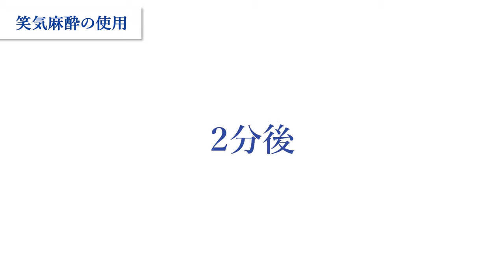ワキガ多汗症治療【ミラドライ】美容専門医が効果的な照射方法を徹底解説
ワキガ多汗症治療・ミラドライ。どこで治療しても同じと思っていませんか？
ワキガ治療歴10年以上の当院では、効果が高く痛みが少ない照射方法を追求しています。

※※当院の医師は全員、ミラドライ認定医。介助スタッフも全員ミラドライのディプロマを取得しています※※

▼ワキガ・多汗症についてのドクターブログ

〇ミラドライ　当院の施術方法について

〇ミラドライ照射後はどのように臭い・汗が減る？照射後の臭い・汗の推移について！

〇ミラドライ施術でワキガ・多汗症は再発するのか？

〇ミラドライの施術後の痛みを軽減させる！長時間作用型麻酔薬「エクスパレル」を導入！

▼エースクリニックへのお問合せ
◇名古屋院◇

すべての方にさらに笑顔を届けたい
エイジングケアを得意とするクリニック
エースクリニック　名古屋院・大阪梅田院

理事長
竹内 孝基

理事長経歴
平成9年
大阪大学医学部　卒業
大阪大学医学部附属病院
大阪府立病院
（現大阪府立急性期 ・総合医療センター）

平成12年
大塚美容形成外科勤務
金沢院院長を歴任

平成18年
名古屋院院長に就任

平成22年
医療法人一美会エースクリニックを開設

令和3年
医療法人一美会エースクリニック大阪梅田院開院

■所属学会
日本美容外科学会　専門医／日本再生医療学会／
日本抗加齢医学会／日本レーザー医学会／
日本眼形成再建外科学会

ウルセラ認定医／サーマクール認定医／ミラドライ認定医

☆SNS☆
エースクリニック名古屋院